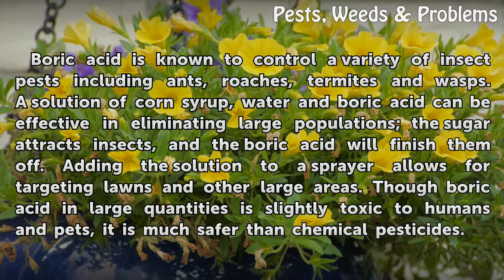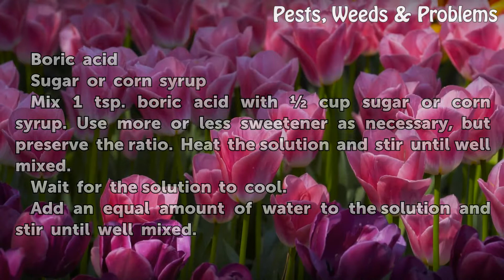How to Make a Boric Acid & Water Solution for a Sprayer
How to Make a Boric Acid & Water Solution for a Sprayer. Boric acid is known to control a variety of insect pests including ants, roaches, termites and wasps. A solution of corn syrup, water and boric acid can be effective in eliminating large populations; the sugar attracts insects, and the boric acid will finish them off.  Adding the solution to...

Table of contents How to Make a Boric Acid & Water Solution for a Sprayer
Things You'll Need 00:50
Tips & Warnings 01:23